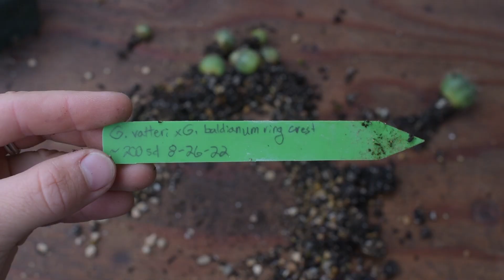How to Transplant Succulent Seedlings | A peaceful day at the potting bench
Special thanks to my boss at GROW nursery for letting me film this at work! Transplanting seedlings is one of my most favorite things to do at the nursery. Let me know what you'd like to see next :)